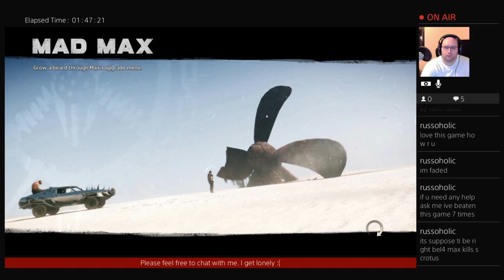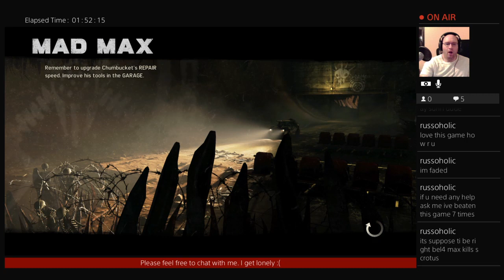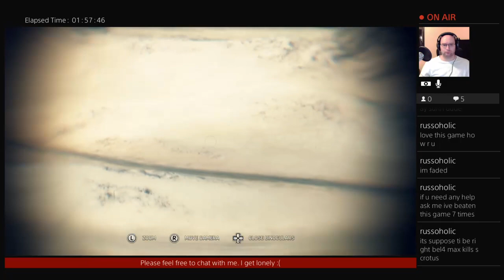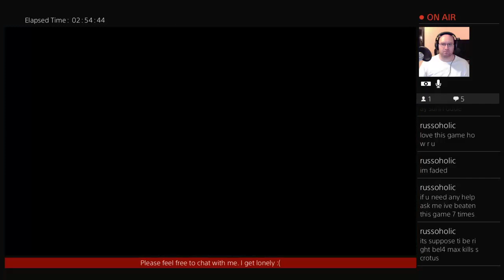A crotchety old man, in a dried up seabed - Mad Max pt. 2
Gutgash proves to be a man on crutches.